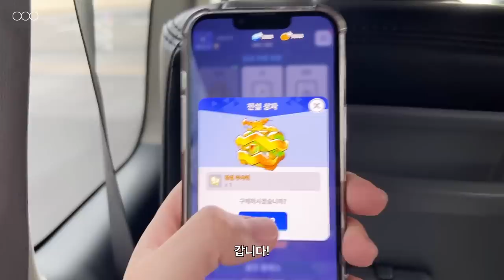Tokyo Disneyland에서 연예인 된 썰 🎢 휴일 야무지게 즐기기 🐆🐰🐱🐥 | OnlyOneOf in JAPAN